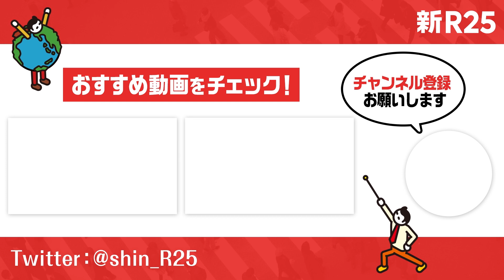サイバーエージェント人事責任者が教える「すごい若手になる“3つの作戦”」【リモート新卒の振る舞い#1】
「リモート入社の新入社員がスタートダッシュを切る方法」をビジネス賢人4名にインタビュー！  第1弾はサイバーエージェント人事責任者・曽山さんに「すごい若手になる“3つの作戦”」をお聞きしました。

■曽山哲人さんの情報をチェック！

■新R25ワイドショー「リモート新卒の振る舞い」

#2 LINE、ZOZO元執行役員・田端信太郎が新入社員に"リモートワークでの戦い方"を伝授

#3 勝間和代「リモート新入社員は孤独になりがち。1人で悩まなくていい」

※15秒で注目記事をサク読みできます

【曽山哲人プロフィール】
サイバーエージェント 常務執行役員CHO。1999年、20人程度だったサイバーエージェントにインターネット広告の営業担当として入社し、後に営業部門統括に就任。2005年に人事本部長に就任。YouTuber・ソヤマンとしても活動中